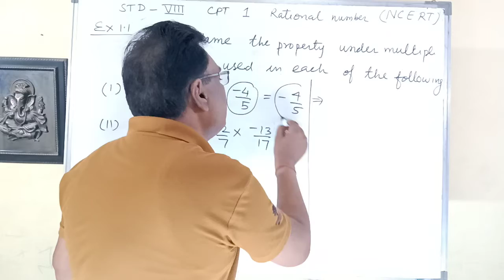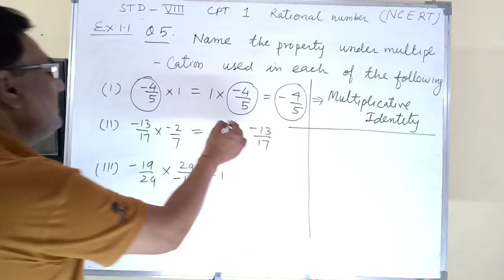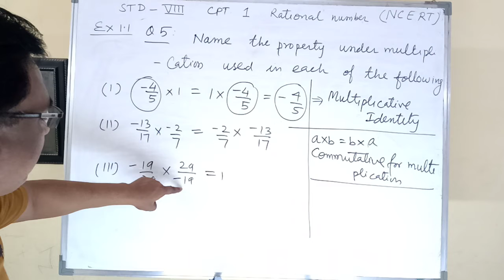Ex-1.1 - Q5 Rational Numbers | NCERT Maths Solution Class 8 - Chapter 1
These videos on Maths are made to help students in learning Chapter 1 of NCERT Book of class 8 by Shivpal Singh.

This video is explaining the ncert solution of first chapter of class 8 MATHS Rational Numbers.

Class - 8th, Ex - 1.1, Q 5 ( Rational Number ) Maths CBSE NCERT Solution

is the Shiva Classes website to Learn complete Physics and Maths Video Lectures on all topics of Physics and Maths for Classes 6 to 12 for CBSE, NEET, IITJEE by Gaurav Singh and Shivpal Sir.

To keep yourself updated about Shiva Classes activities on regular basis follow the facebook page of Shiva Academy

Video Queries -

cbse class 8 maths chapter 1 exercise 1.1 solution